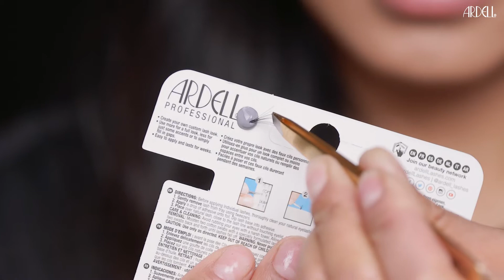Ardell How To - Individual Lashes With Jade Munson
Ardell Individual Lash Tutorual With Jade Munson